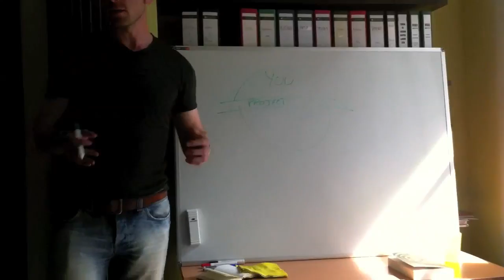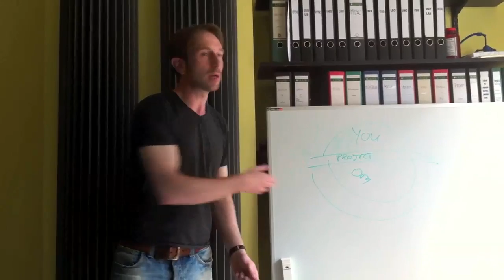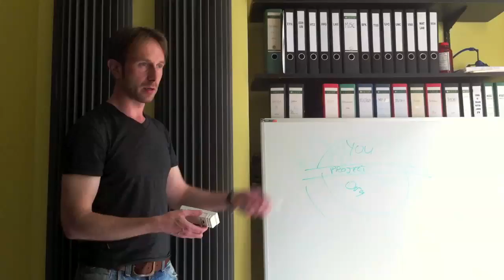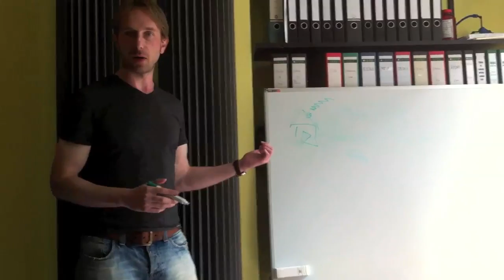Steve Alexander - The Hero's Journey. Part 1 of 3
Our friend Steve (@now_talking) joins the team for lunch to talk about storytelling to help us evolve as a team and be better prepared to help change the world. Keep watching to the end of part 3 where Steve talks about a very powerful team exercise that you can do with just pen and paper. You can find more information about Steve